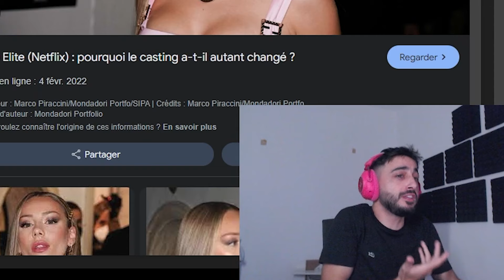JE REVIEW MON MATCH FRANCE - ESPAGNE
Si t'as aimé la vidéo laisse un like et un commentaire, ça aide grandement la chaine, merci beaucoup !